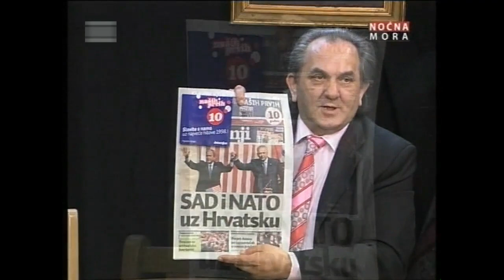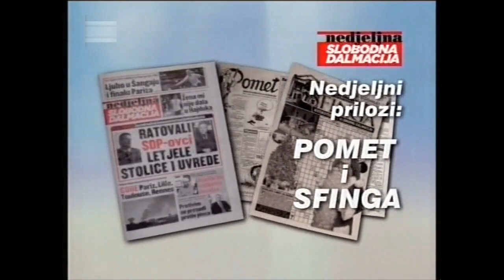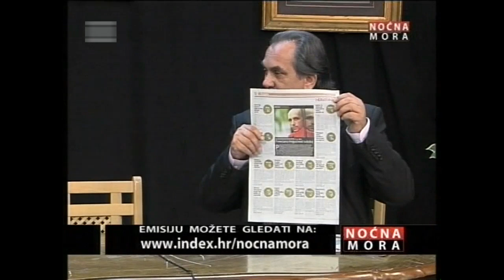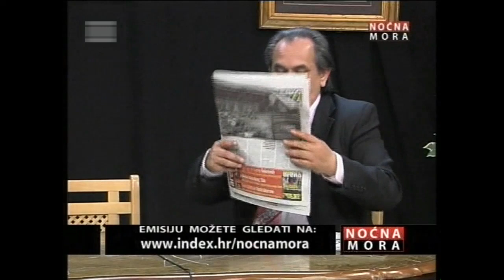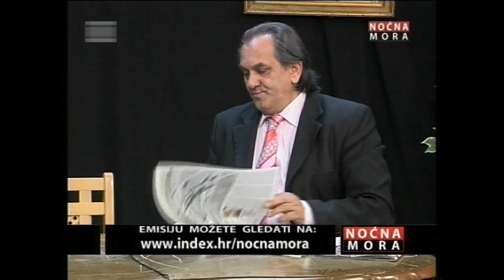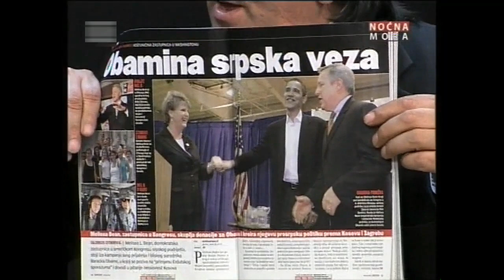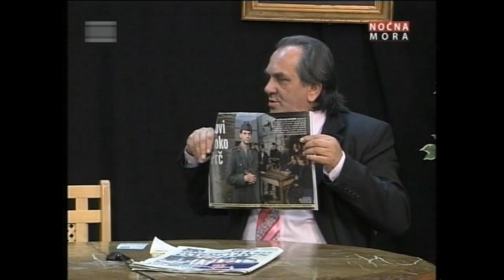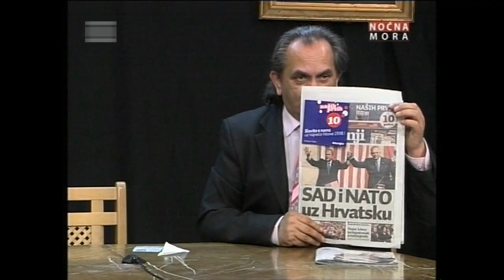Braco i Ševa otvaraju emisiju (NM 05.04.2008)